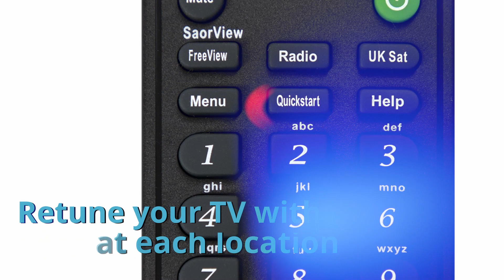VISION PLUS 12 / 24v HD Freeview & Satellite TVs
VISION PLUS 12/24v TVs specifically made for the leisure industry.  A short video to show the key features of our TV range.